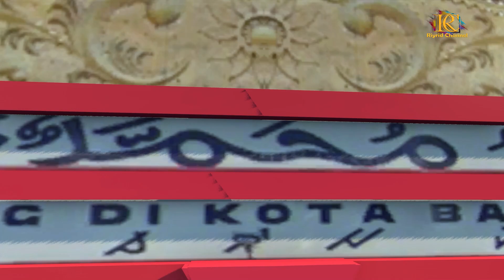Review Map Lampung Pro by Bang Kicin Work 1.36-1.43 *wip to $*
Terimakasih sudah bersedia menonton video ini
Semoga kita semua terhibur...
dn sehat slalu,,, Amiiiin.

Hallo Sobat semua, Apa kabar, Semoga sehat slalu dan di mudahkan Rizkynya,

jadi biar tau keseruanya Yuuk tonton sampai habis yaaa  cuusss langsung ajaa...

Jangan lupa dukung chanel ini  hanya dengan tekan
dan saran silahkan utarakan di kolom komentar.

Credits:
ETS2 v1.43 Steam
Mod Ep3 UNImods $
Jb3 NModder $
Acc Ard $
Led Oldy $
Map Lampung Pro by Bang Kicin wip to$
MOD GRAPICTH : Ori
TRAFICT Pack v5 + Bus pack+Add_on by Yuli Indrayana $
Add on, skin dan Sound Traffic by Septian Erizon $
Whelpack Maufadil $
Sound by BWS $

Mobo      : Gigabyte AURUS Pro B460M
Prosesor: i5 10500
Ram        : Delta 3200 16 GB
M.2         : M.2 V_Gen SSd Hyper Gen3 256 GB
SSD         : V_Gen 120 GB
HDD (2)  : 1 T
VGA        : MSI GTX 1650 4GB DDR4 GamingX
Steering : PNX 900 { Metic }

Terimakasih kepada teman2 semua yang sudah mendukung channel
Puttera Tunggial dan Terimakasih Khususnya Kepada Semua Author atas KaryaMu yang Bagus ini.

Mohon maaf bila ada kesalahan dalam menyebutkan Author
satu persatu, dan bila ada kekurangan, ketidak jelasan gambar,
atau sering ada kendala dalam video, itu di karnakan spec PC yang di
gunakan rendah dn sya masih tahap belajar. Terimakasih